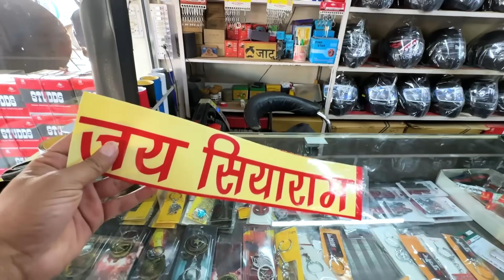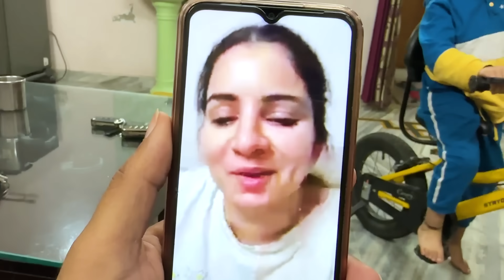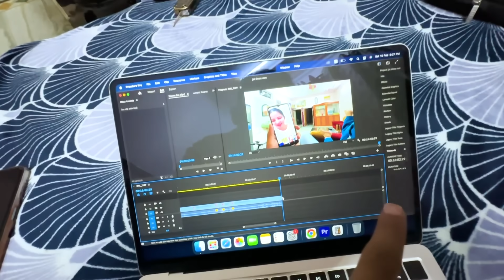नैना ने ये क्या बोल दिया 😳 गाड़ी पे जय श्री राम लिखवा दिया | Sushil Jakhar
sushilkevlogs
sushiljakharvlogs